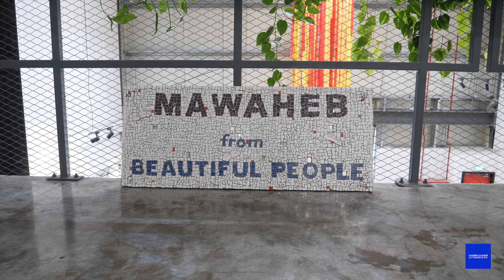Mawaheb Artist Spotlight: Zaid Jaffar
Dive into the mesmerizing world of art with our special Mawaheb Artist Spotlight featuring Zaid Jaffar! 🎨 Today, we unveil the inspiring journey of Zaid, a talented artist within the Mawaheb initiative. Mawaheb, meaning 'talent' in Arabic, is a beacon of hope and creativity, extending a warm invitation to individuals of determination over the age of 18 to express, evolve, and excel through the medium of art.

Zaid passionately shares his love for Picasso and provides a beautiful insight into how art transcends boundaries and speaks a universal language. As a complementary piece to this month's "Law Update" by Al Tamimi & Company, delve into this enriching side story that showcases the transformative power of art within the heart of the UAE's vibrant community.

Support and celebrate the indomitable spirit of artists like Zaid Jaffar. Let's come together as a community to uplift and cherish every talent.